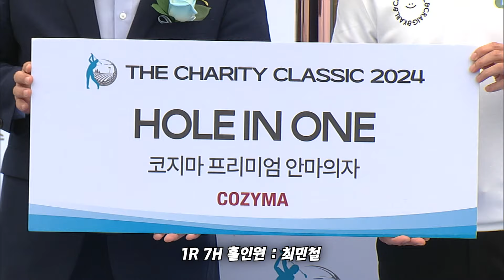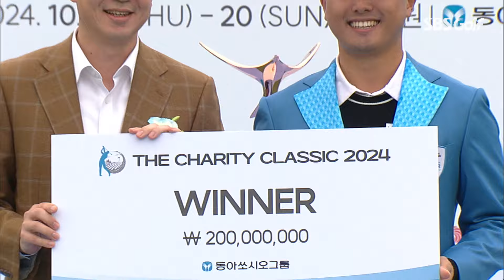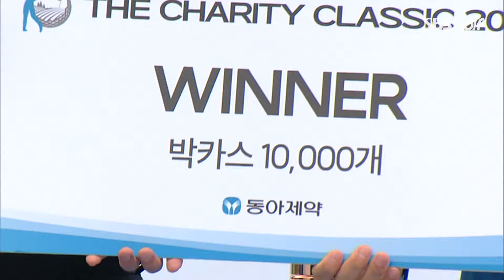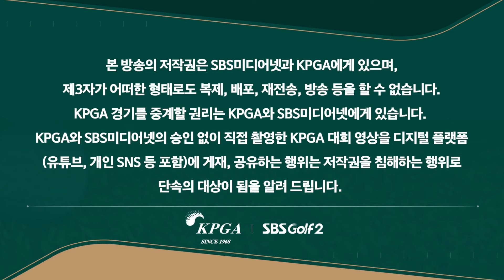[2024 KPGA] “부모님께 보답 드릴 수 있어 감사..“ 프로 투어 첫승이자 개인 통산 2승! 조우영 시상식 & 인터뷰_채리티 클래식 FR